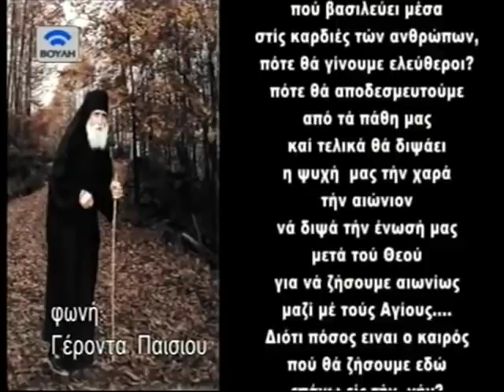Τι έρχεται.... - Μιλάει ο Αγιος γέροντας Παΐσιος